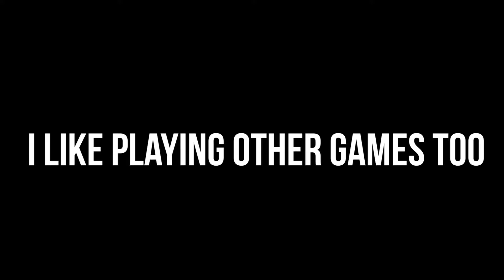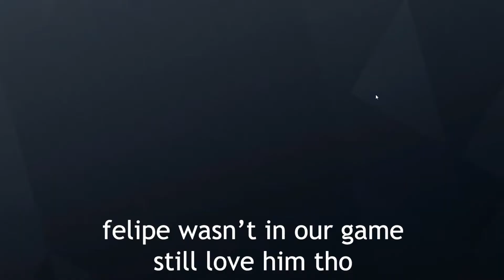I DON'T PLAY FORTNITE ANYMORE // Funny Moments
yea, no I still play fortnite

The Angels Among Demons

Noah Slee - Dgaf (Feat. Shiloh Dynasty)

NEVER GIVE UP - Motivation Video